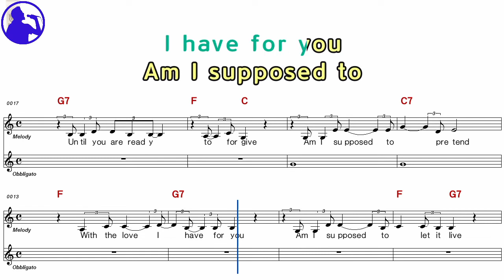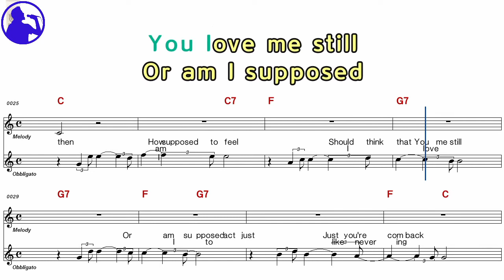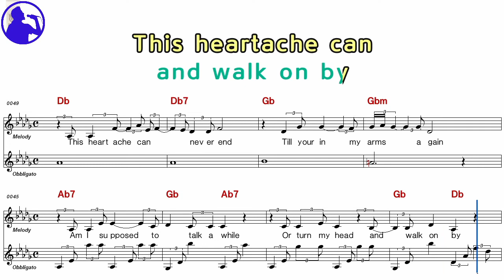Ann Margret-What am i supposed to do karaoke sheet music,MR for players,chord,chorus add(Ye karaoke)